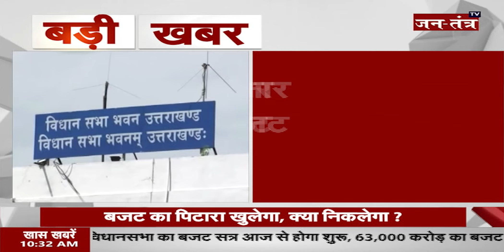CM Dami 2.0 का पहला Budget आज | करीब 64 हजार Crore का होगा Budget | Uttarakhand Budget Session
About Video:

In This Video:
cm dhami budget 2.0
uttarakhand budget session
uttarakhand budget session today
uttarakhand 64 thousand crore budget today
Dhami budget 2.0
cm dhami budget today
uttarakhand budget session today news
uttarakhand assembly session
uttakarkhand vidhansabha budget session